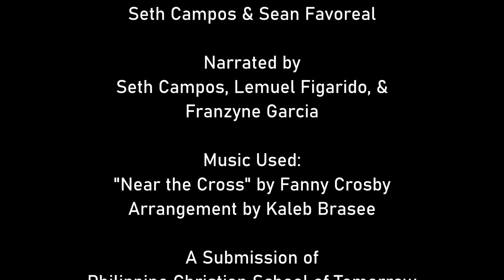Creation and the Creator | A Scripture Video (Psalm 104:1–24)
Philippine Christian School of Tomorrow's Scripture Video entry for the 2022 National Student Convention. This was also resubmitted as PCST's entry for Scripture Video at the 2023 International Student Convention.

NSC 2022—5th Place
ISC 2023—6th Place

Submitted by Seth Campos, Abigail Duarte, Sean Favoreal, Lemuel Figarido, and Franzyne Garcia of Philippine Christian School of Tomorrow for the 2022 National Student Convention and then for the 2023 International Student Convention.

=+=+=+= CREDITS =+=+=+=
Directed by Seth Campos
Illustrations by Abigail Duarte
Edited by Seth Campos (Audio) & Sean Favoreal (Visuals)
Narrated by Seth Campos, Lemuel Figarido, & Franzyne Garcia

=+=+=+= MUSIC USED =+=+=+=
"Near the Cross," Written by Fanny Crosby
Arrangement by Kaleb Brasee